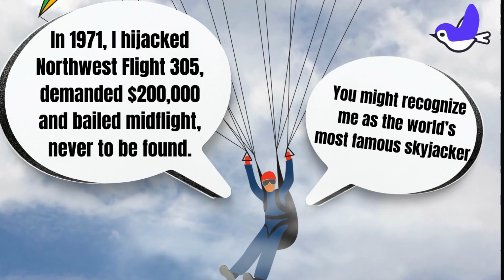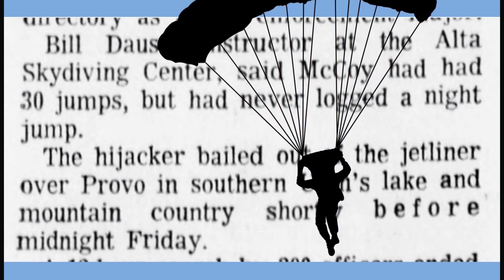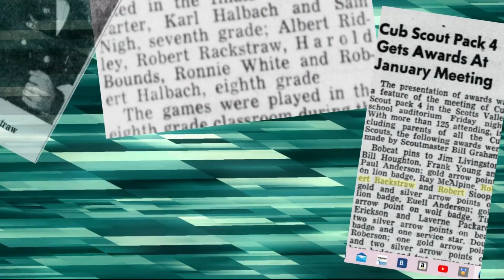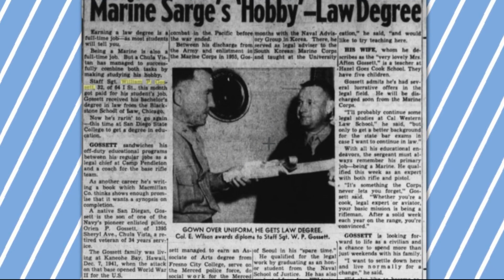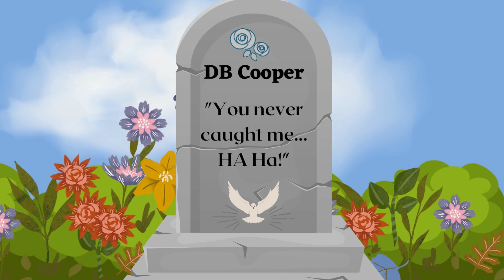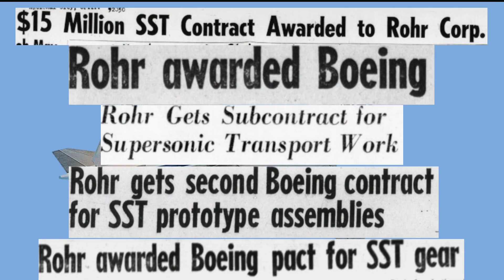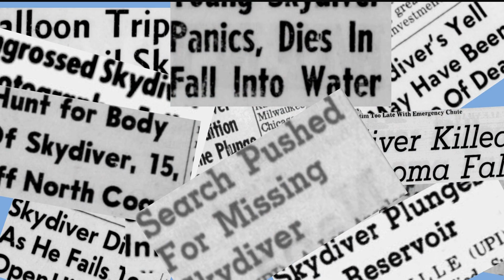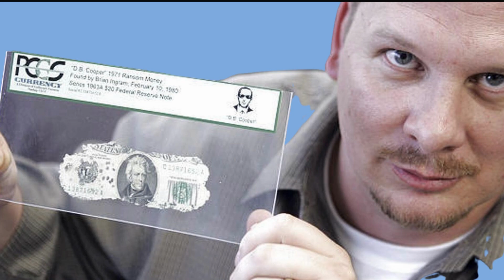Where in the World is DB Cooper?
We are talking suspects and theories in the DB Cooper case. I’ve been deep diving in the archives to pull out hidden old gems and keeping my ear to the ground to bring breaking new theories about the one and only Dan Cooper. Buckle up, some of these theories and speculations are wild!

This video took months to pull the research together. I’m leaving you with some links to continue the research on your own here. But be warned that the DB Cooper mystery will pull you in big time!

The Legend of DB Cooper book

Skyjack: The Hunt for DB Cooper

DB Cooper and Me - D.B. Cooper & Me: A Criminal, A Spy, My Best Friend: Laurin, Carl, Lisa, McNeilley: 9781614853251: Amazon.com: Books

DB Cooper and the FBI- DB Cooper and the FBI: A Case Study of America's Only Unsolved Skyjacking: Smith, Mr Bruce A.: 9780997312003: Amazon.com: Books

Wolfgang Gossett video- Wolfgang Gossett Paranormal Investigation - News Report 1985 - YouTube